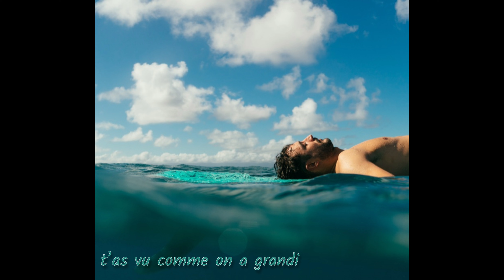gamins des sables - Jeremy Frérot ~( paroles )~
Paroles:

J'me souviens
Des trajets en vélo
Pour se rejoindre sur le sable
Le soleil sur nos peaux
Le goût salé des vagues
Les feux du 14 juillet
Et nos glaces qui coulaient
Assis sur le perré
Et nos faces qui bronzaient
On s'retrouvait au club de plage
Pas de plans sur la comète
Juste des enfants de passage
Des rêves plein la tête
On séchait sous les parasols
On aimait regarder le ciel
Comme des gamins qui s'envolent

J'aime te voir danser sur les tables
Comme un gamin heureux
Comme un enfant pas sage, hmm
J'aime nous voir chanter nos âges
Comme des enfants joyeux
Comme des gamins des sables

T'as vu comme on a grandi
Toujours deux poissons dans l'eau
On habite au paradis
De La Teste au Moulleau
J'me souviens des pinasses
Accostées sur le banc
Le Cap Ferret en face
Les trampolines d'avant
Chez nous, ça rigole
C'est l'histoire de nos vies
De gamins qui s'envolent

Regarde comme le temps passé nous guette
Sans jamais nous séparer
Nos enfants seront peut-être
Ce qu'on a voulu donner

Comme un enfant pas sage, hmm (comme des gamins des sables)